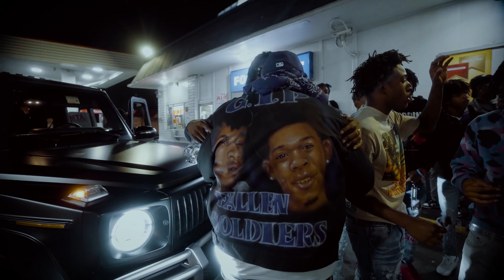WeezyHuncho X Lil Swerve - SPLASH BROS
Video Shot By @Khrave

Instagrams